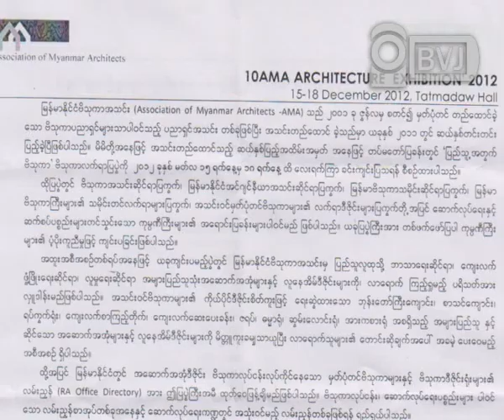Association of Myanmar Architects Press Conference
"ျပည္သူေတြအတြက္ ဗိသုကာ" ဆုိတဲ့ အမည္နဲ႔ ဗိသုကာ လက္ရာ ျပပဲြတခု ခင္းက်င္းျပသဖုိ႔ အတြက္ မီဒီယာမ်ားနဲ႔ အႀကဳိ ေတြ႔ဆံုပြဲ အခမ္းအနားကို ျမန္မာႏုိင္ငံ ဗိသုကာအသင္းမွ ဦးေဆာင္ၿပီး မတ္လ ၁ ရက္ေန႔က  ရန္ကုန္ၿမိဳ႕ ဗိုလ္ခ်ဳပ္ေအာင္ဆန္းလမ္းမွာရွိတဲ့  စင္ထရယ္ ဟိုတယ္မွာ က်င္းပျပဳလုပ္ခဲ့ပါတယ္။
ဒီျပပဲြကုိ ျမန္မာႏုိင္ငံဗိသုကာအသင္း တည္ေထာင္တဲ့ (၁၀)ႏွစ္ျပည့္ အထိမ္းအမွတ္အျဖစ္ လာမယ့္ မတ္လ ၁၅ ရက္ေန႔ကေန ၁၈ ရက္ေန႔အထိ တပ္မေတာ္ျပခန္းမွာ ျပသသြားမွာ ျဖစ္ပါတယ္။
ျမန္မာႏုိင္ငံ ဗိသုကာအသင္းက ျပဳစုထားတဲ့ ေနအိမ္၊ တုိက္တာနဲ႔ အထပ္ျမင့္တုိက္ေတြကို ႏိုင္ငံတကာ အဆင့္မီ အေဆာက္အအံု စည္းမ်ဥ္းစည္းကမ္း ဥပေဒနဲ႔အညီ တည္ေဆာက္ရမယ့္ ဗိသုကာ ပညာရပ္ဆုိင္ရာ Building Codeကုိ ဥပေဒအျဖစ္  ျပဌာန္းႏုိင္ဖုိ႔အတြက္ ႀကိဳးစားသြားမယ္လုိ႔ အဆုိပါ သတင္းစာရွင္းလင္းပဲြမွာ ေျပာၾကားသြားခဲ့ပါသည္။